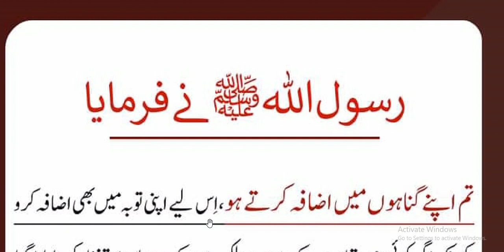gunnaho main azafa karny waly Toba main azafa Karin | Hadees Nabvi | hadith